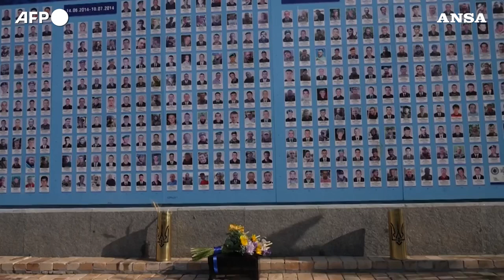Von Der Leyen a Kiev depone fiori al Muro della Memoria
In Ucraina per dare sostegno in vista di un inverno freddo